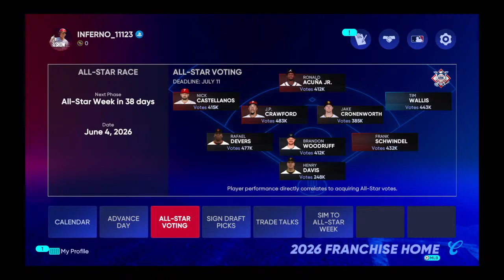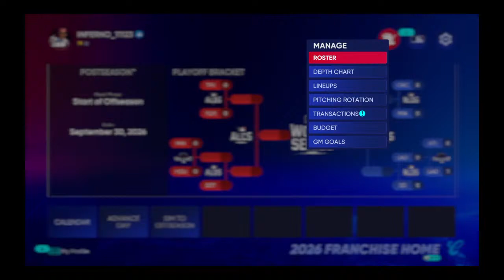Big Cotters Baseball Season 4 Sim